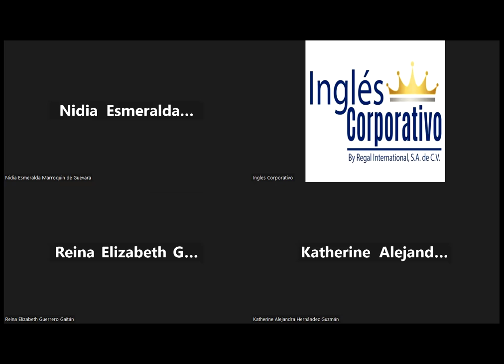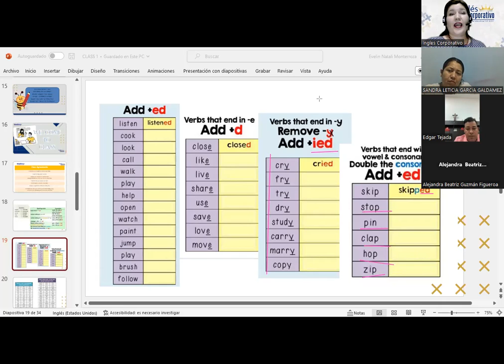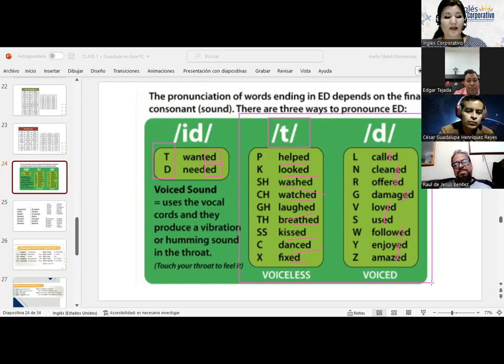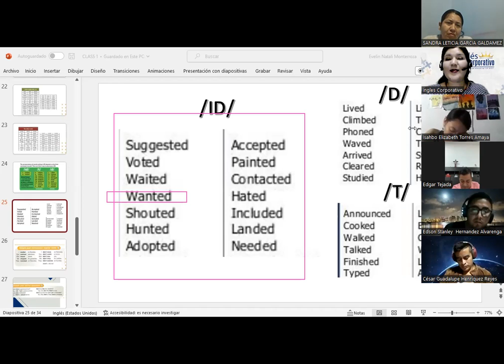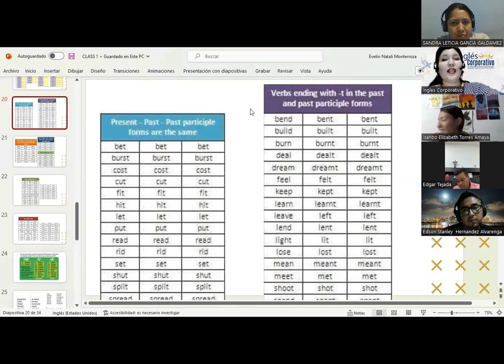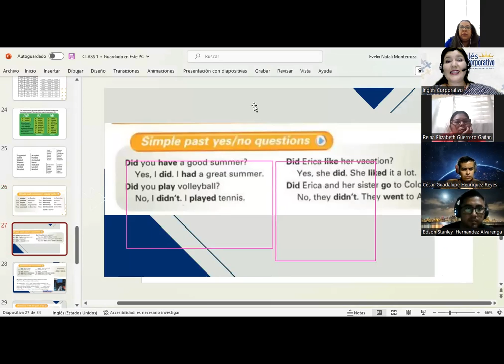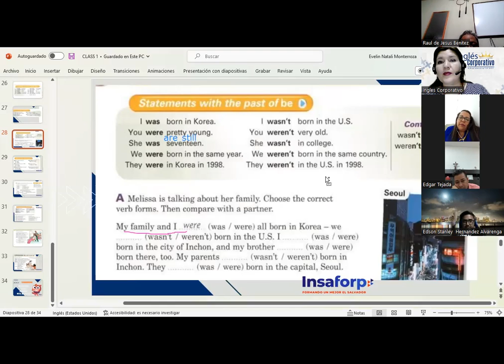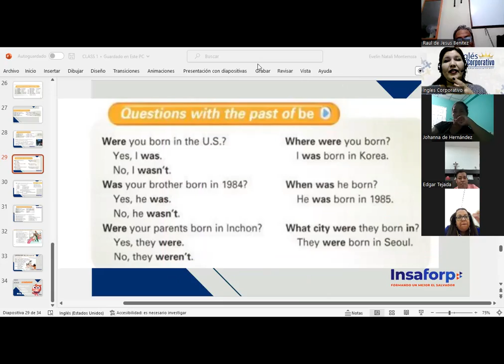Sesión 3-20-01-23-FI-REGA-109-Flores-Past tense review